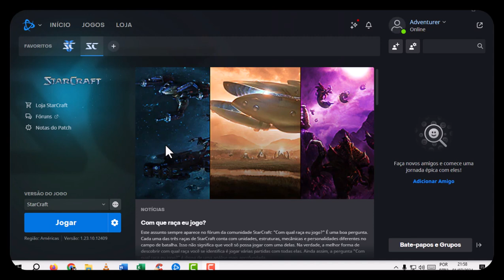008 - StarCraft - Missão O Trunfo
StarCraft é um jogo de estratégia em tempo real que se passa no futuro, no ano de 2499, quando um cientista pensou em viajar no espaço para fazer suas experiências e levou 3 naves com prisioneiros. Eles, usando a velocidade da luz, perderam as coordenadas da Terra e acabaram caindo em 3 diferentes planetas.

Leve o Emissor Psi para a Base Inimiga
Kerrigan não pode morrer